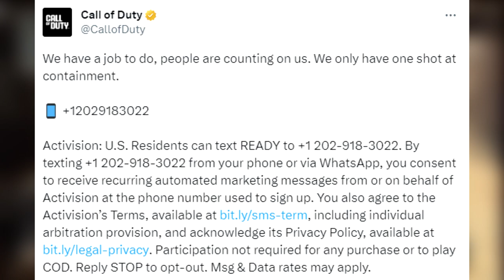Modern Warfare 3 Zombies Beta & More *MASSIVE UPDATE*